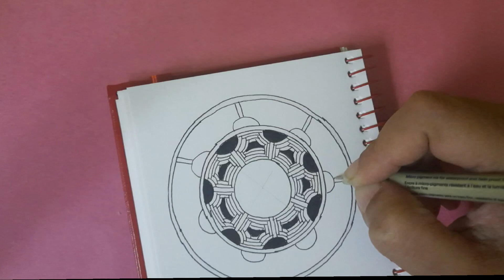Inktober tangle 2023 day 27 Camus by Annett Rumpler.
mini Mandal with tangle Camus.